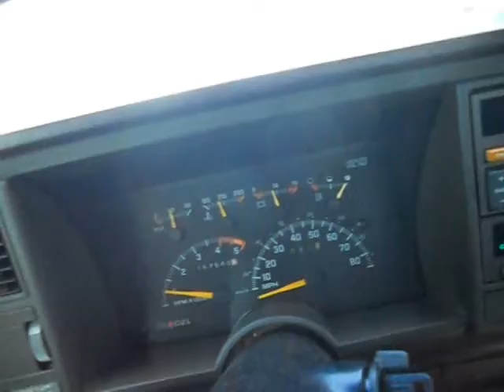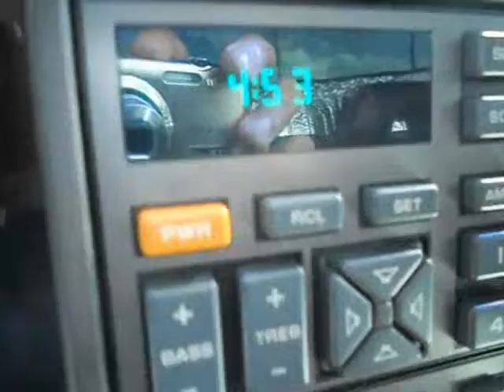Ranting about eveything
Sometimes this place just gets annoying.